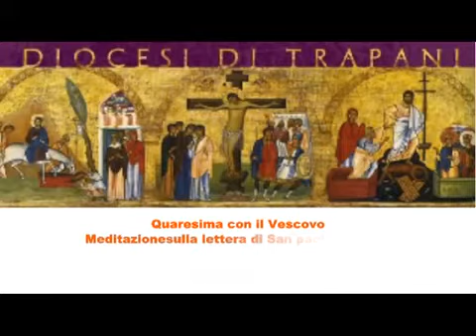Quaresima con il vescovo 04 03 2013